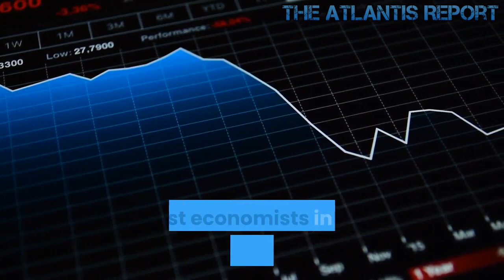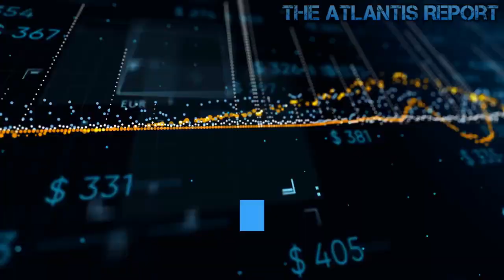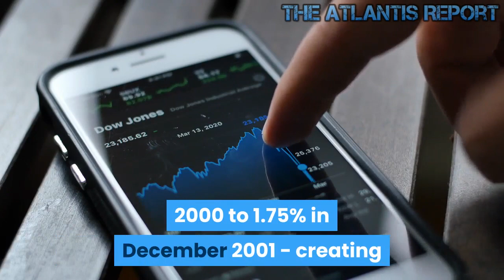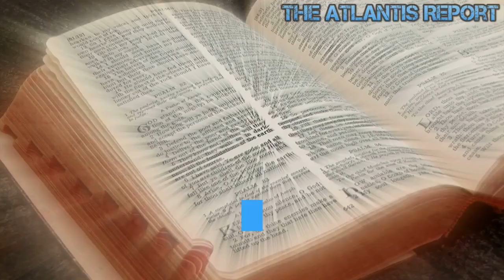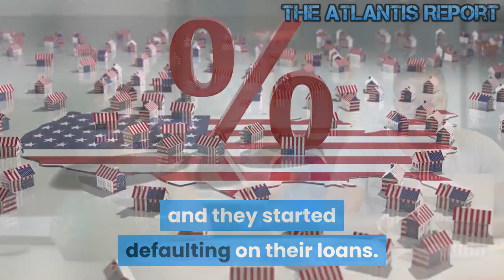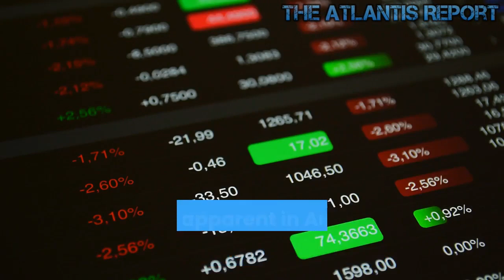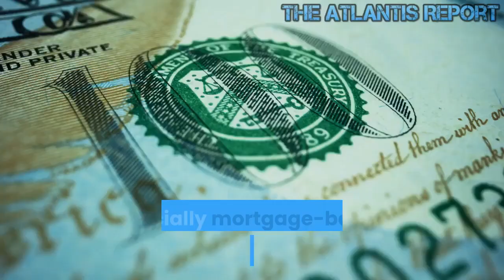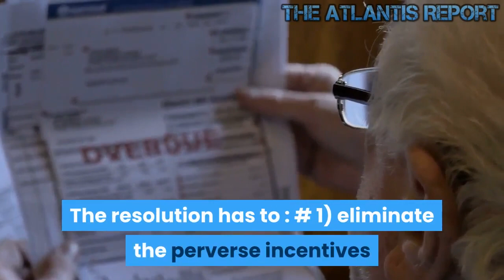What causes of Global Financial Crisis ? -- Understanding Financial Crises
What causes a financial crisis? Can financial crises be anticipated or even avoided? What can be done to lessen their impact? Should governments and international institutions intervene? Or should financial crises be left to run their course? In the aftermath of the recent Asian financial crisis, many blamed international institutions, corruption, governments, and flawed macro and microeconomic policies not only for causing the crisis but also unnecessarily lengthening and deepening it. At the turn of this century, most economists in the developed world believed that major economic disasters were a thing of the past, or at least relegated to volatile emerging markets. Financial systems in rich countries, the thinking went, were too sophisticated to simply collapse. Markets were capable of regulating themselves. Policymakers had tamed the business cycle. Recessions would remain short, shallow, and rare. Seven years later, house prices across the United States fell sharply, undercutting the value of complicated financial instruments that used real estate as collateral—and setting off a chain of consequences that brought on the most catastrophic global economic collapse since the Great Depression. Over the course of 2008, banks, mortgage lenders, and insurers failed. Lending dried up. The contagion spread farther and faster than almost anyone expected. By 2009, economies making up three-quarters of global GDP were shrinking. A decade on, most of these economies have recovered, but the process has been slow and painful, and much of the damage has proved lasting. “Why did nobody notice it?” Queen Elizabeth II asked of the crisis in November 2008, posing a question that economists were just starting to grapple with. Ten years later, the world has learned a lot, but that remains a good question. The crash was a reminder of how much more damage financial crises do than ordinary recessions and how much longer it takes to recover from them. But the world has also learned that how quickly and decisively governments react can make a crucial difference. After 2008, as they scrambled to stop the collapse and limit the damage, politicians and policymakers slowly relearned this and other lessons of past crises that they never should have forgotten. That historical myopia meant they hesitated to accept the scale of the problem and use the tools they had to fight it. That remains the central warning of 2008: countries should never grow complacent about the risk of financial disaster. So how the financial crisis of 2007-08 unfolded ? Before the Beginning . Like all previous cycles of booms and busts, the seeds of the subprime meltdown were sown during unusual times. In 2001, the U.S. economy experienced a mild, short-lived recession. Although the economy nicely withstood terrorist attacks, the bust of the dot-com bubble and accounting scandals, the fear of recession really preoccupied everybody's minds. To keep recession away, the Federal Reserve lowered the Federal funds rate 11 times - from 6.5% in May 2000 to 1.75% in December 2001 - creating a flood of liquidity in the economy.